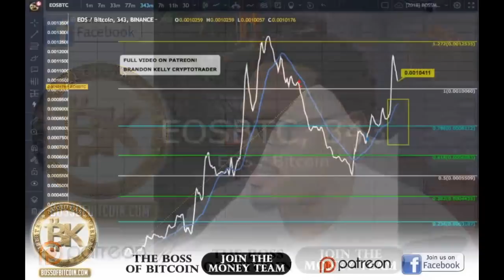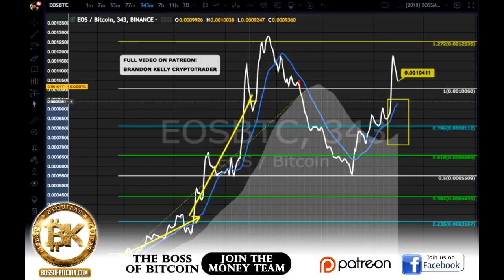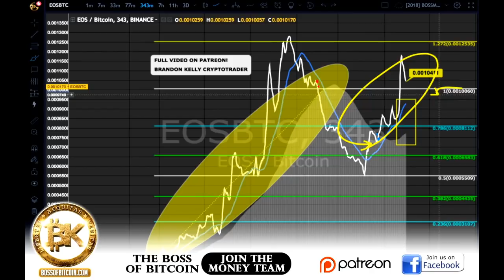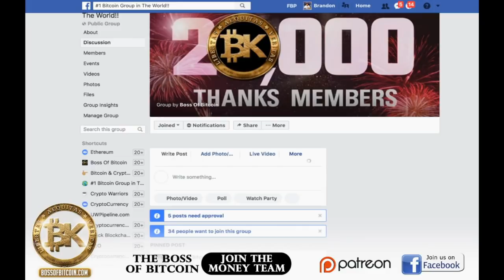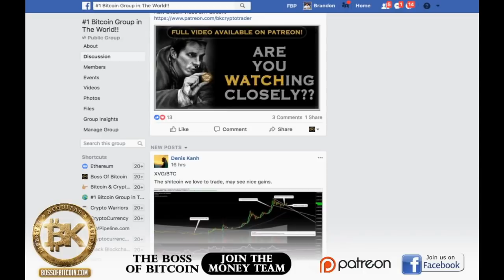EOS - Binance - Verge XVG 🔥🌧 Best Crypto to Invest 2018 | Cryptocurrency Market News Headlines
Cryptocurrency Trading Guide - Brandon Kelly Boss Method

Please leave comments for questions you have - I respond after every video!

BTC: 16q66dZy768RMoNUugU3JLKdVCBkrknfGm
ETH: 0x360b19D733Fba1008Fc313e7A994346E4C1339B2
LTC: LUuupxHHBrtdVqqNiXrtJqDDyyUauZXkzc
BCH: 17eTGQJgZVGNmFsosj7ZMFG7jcz9nysWtD
NEO: AJvJRoQ1pVAxVU1EwMrY6cC76J3C6GVESW

 - or -

Every day we discuss new topics, and the purpose of this community is to provide educational information on cryptocurrency trading and other Fintech products. Additional news topics that may be discussed include various products in the crypto verse such as Ripple (XRP), Litecoin (LTC), and Ethereum (ETH).

Topics discussed will include: Bitcoin trading, how to trade bitcoin, bitcoin trading tutorial, and cryptocurrency technical analysis. It should also be noted that altcoin trading, altcoins, finance, crypto, and trending bitcoin news is discussed as well.

Over the course of our discussions, we will also cover the various exchanges that answer the questions of How to Buy Bitcoin along with providing transfer from BTC to USD through Coinbase, Poloniex, Bittrex, Bitbay, Binance, Bitstamp, and Bitfinex Tutorials. The crypto world is full of new tech capabilities and amazing hacks, a few of them include ZCash, Monero, Litecoin, Ethereum, Ark, Neo, and Bitcoin Cash.

This channel recognizes and supports the rights of free expression and speech. Freedom of expression protects information, opinions and ideas of all kinds. The Internet is a public good which has become essential for the effective exercise and enjoyment of the right to freedom of expression. All information and ideas expressed by any individual or organization on this forum is an exercise of freedom of speech, does not necessarily represent the actual views or opinions of its originating contributor, and most certainly does not represent the views and opinions of any affiliated company. If you choose to apply this information to your own personal life, then you recognize that you are therefor exercising your constitutional right to freedom of expression.

I dedicate time everyday to post videos to help the community become empowered and make money.

BK